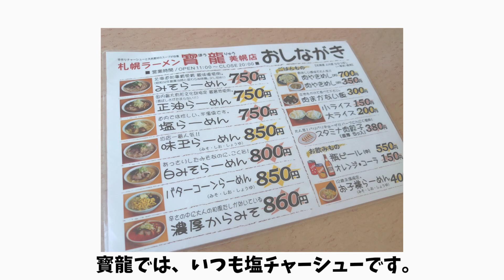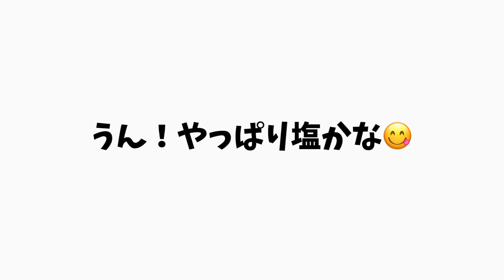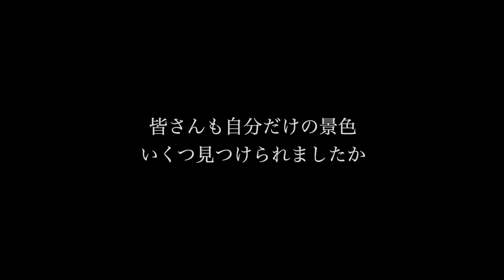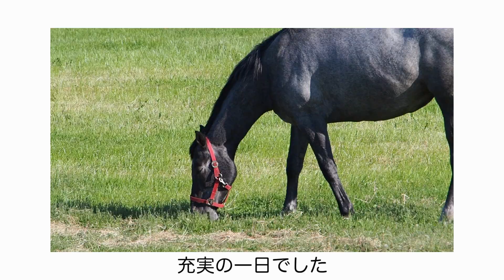知床半島を目指しましたが途中の斜里町で断念 おやじ旅第六話😂北海道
連日の長距離走行で疲労が蓄積してきたのか
知床半島を目指しましたが、途中の斜里町にて引き返す事に
晴天のオホーツク海で遠くに見える、斜里岳や海別岳
そして知床半島を見ることで満足😊（そう言い聞かせ納得）

知床半島制覇は次回へのミッションとして
大切に残しておく事にしました。